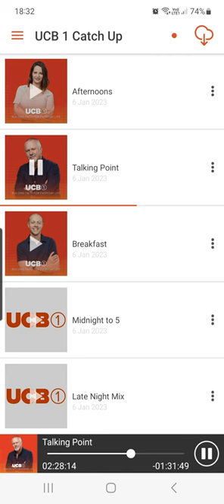Dyscalculia Network - UCB Radio Interview